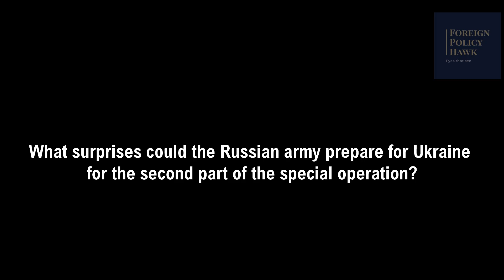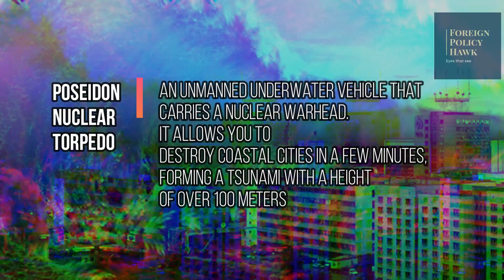RUSSIA WILL SURPRISE THE WORLD WITH A PHASE TWO OF THE MILITARY OPERATION IN UKRAINE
Volodymyr Zelensky has slapped down Russia's peace plan by insisting Ukraine's priorities include 'restoring territorial integrity'. There will be confrontation in the Donbass - the United States has warned against it, however, Zelensky thinks he can win the battle.
Advanced Strategic Bomber  Tu-160 ‘White Swan’, Msta-S, Tulips, Poseidon nuclear torpedo, Hypersonic weapons 3M22 Zircon.
A peaceful video that explains what weapons Russian could use in the Donbass in the big battle that's bound to take place.